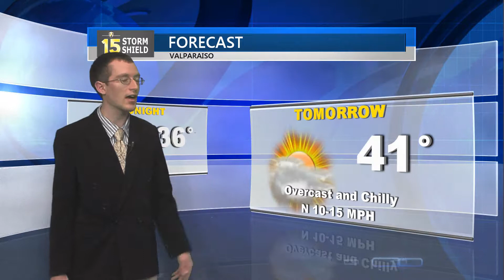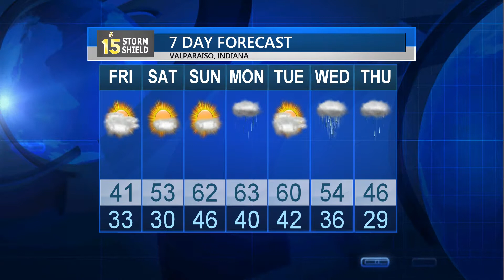3/30/17 Weather Update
Storm Shield Meteorologist Matthew Wilson